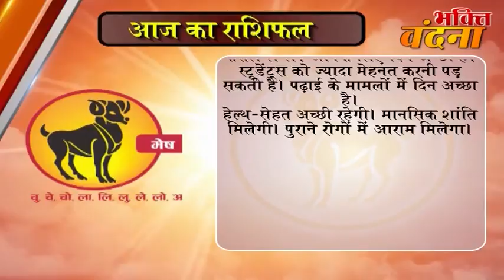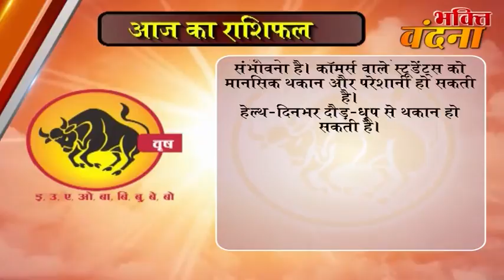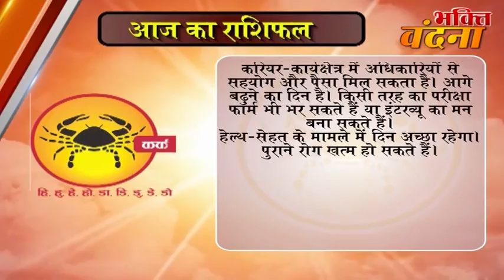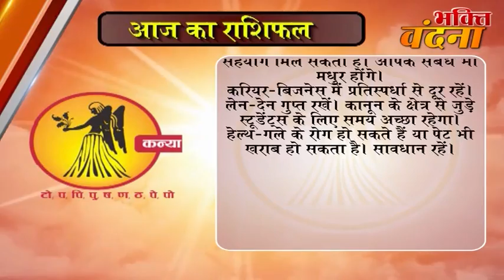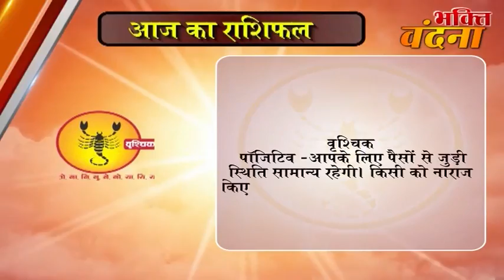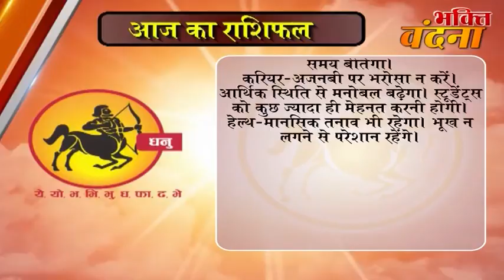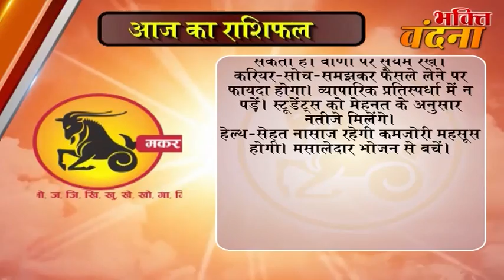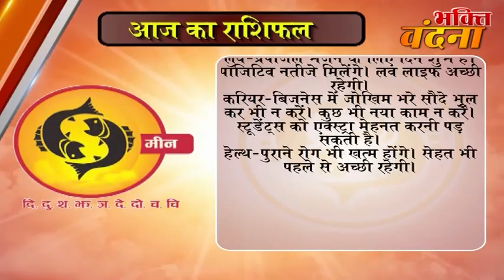Aaj ka Rashifal 16 November 2017, Daily rashifal, Danik rashifal ,आज का राशिफल ,दैनिक राशिफल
dainik rashi
rashifal bhavishye
today rashifal
horoscope 2017
jyotish upay
rashifal daily
rashifal 2017

mesh
asardar upay
asardar totke
chamatkari samadhan
astrology today